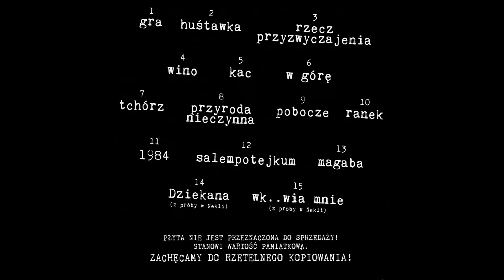Puste Kieszenie - Wino